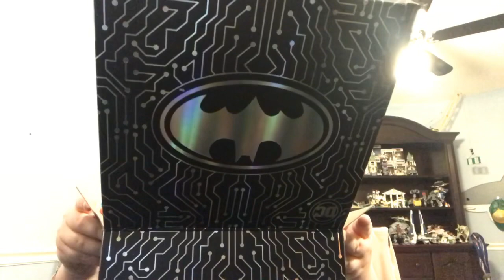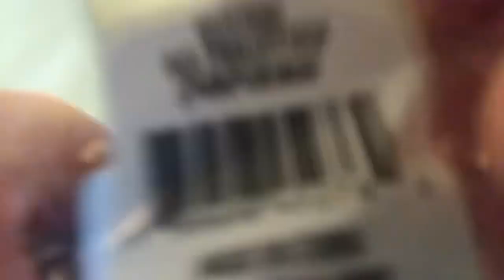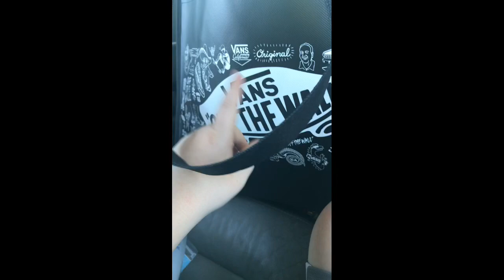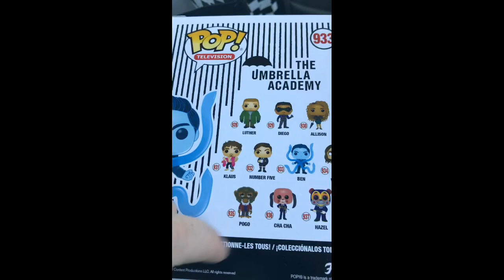DC Gamer Funko Mystery Box Unboxing! Did we get a chase?!